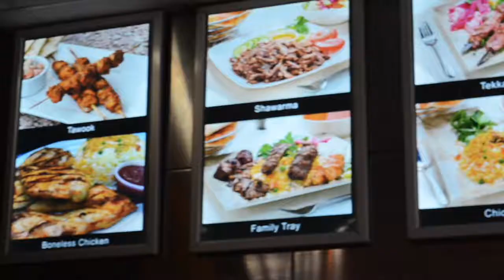Arbeel Kabab and Shatila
We visited Arbeel Kabab Restaurant​ in Dearborn, MI and enjoyed delicious Iraqi food. Followed by a visit to Shatila Bakery​ to grab some yummy Middle Eastern sweets. Thanks to these restaurants for allowing us to film and sharing their unique cuisine with us. Definitely going back! If you're ever in Detroit/Dearborn Michigan go try their food!!!